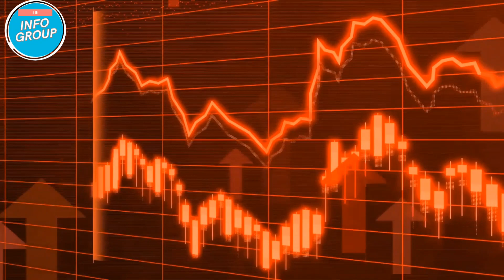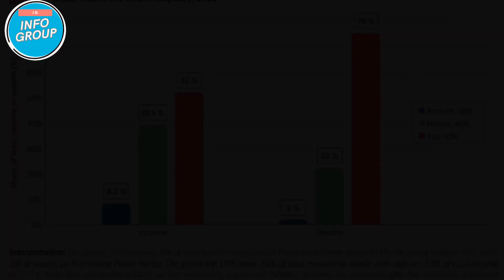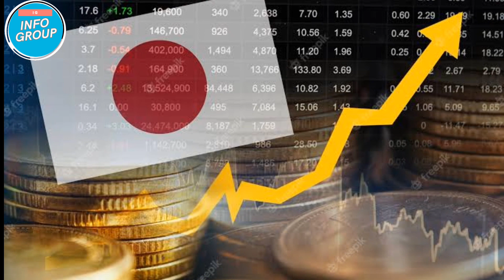Top 5 World Economies Explained | US, China, Japan, Germany, India | GDP, Industries & Challenges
Welcome 🤗 to Info group this comprehensive video, we take a deep dive into the 🌎world's top 5 economies, providing a detailed analysis of the United States, China, Japan, Germany, and India. 🇺🇸🇻🇳🇩🇪🇯🇵🇮🇳

Discover what makes these economic powerhouses tick, from their staggering GDP figures to their dominant industries. We explore the innovation hubs, manufacturing prowess, and unique strengths that drive these nations' economies.